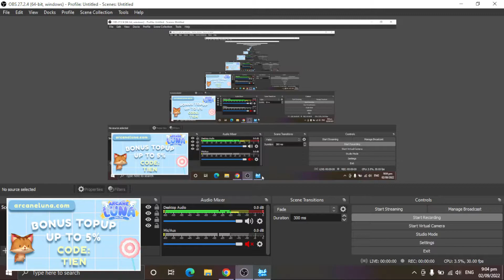[Arcane Luna] Chaos War III round 2 (Team Star)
Game Information:
Exp Rate : 50 + ( highest level player / 3 - (12 - server age month)) x
Drop Rate : 40x
Gold Rate : 30x